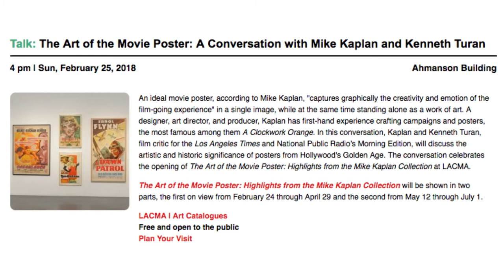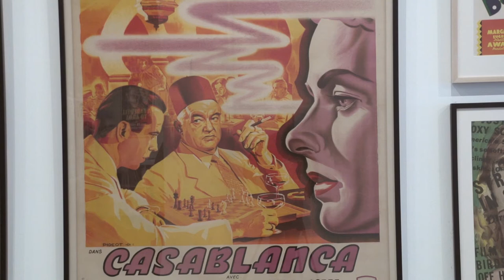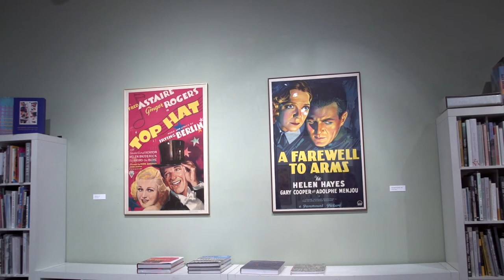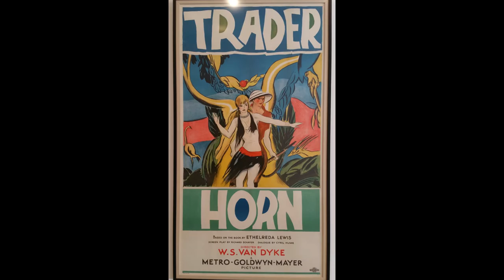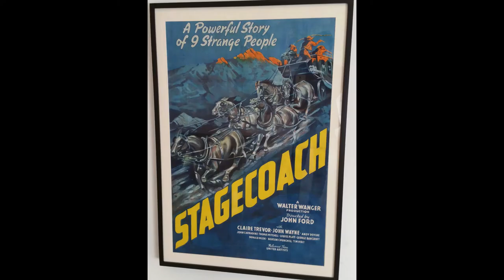Art of the Movie Poster with Mike Kaplan and Kenneth Turan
This video documents designer, art director, producer, and film poster connoisseur Mike Kaplan in conversation with Kenneth Turan, film critic for the Los Angeles Times and National Public Radio's Morning Edition, about the artistic and historic significance of posters from Hollywood's Golden Age.
The conversation celebrates the opening of the Art of the Movie Poster: Highlights from the Mike Kaplan Collection at LACMA, which will be on view from February 24 through July 1, 2018.
Conversation was at Art Catalogues at LACMA on March 25th, 2018.